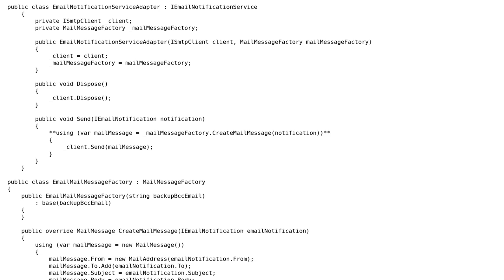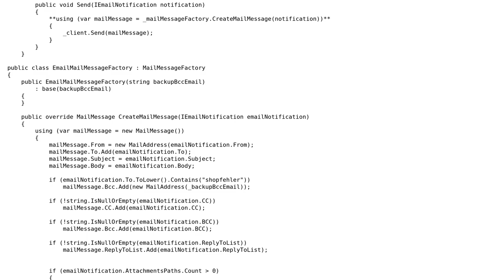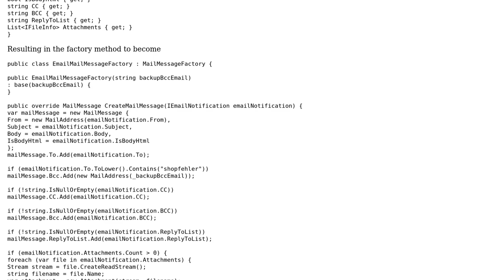Abstracting an Email Notification Service & testing the the logic of the used abstract factory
With thanks & praise to God, and with thanks to the many people who have made this project possible! You are responsible for your own actions.